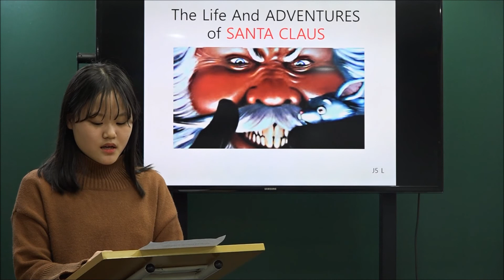이주화어학원 book club 연극발표_YR KIM